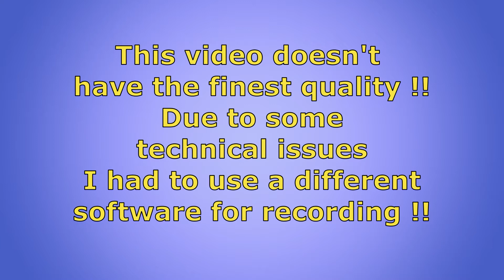FRIENDSHIP DAY SPECIAL FAN MEETUP | CUSTOM ROOM MEETUP | PUBG MOBILE | Savvy Gaming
Played on : Samsung Galaxy A50
Recording with : Samsung Recorder
My Controller : IPEGA 9077 BATMAN CONTROLLER
Editing Software : Wondershare Filmora 9 , Movavi Video Editor 15 Plus